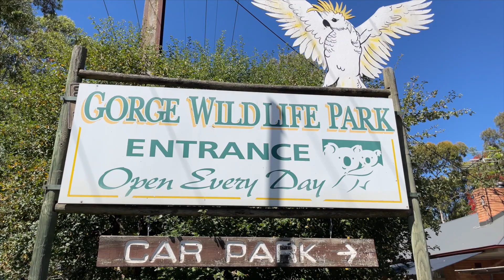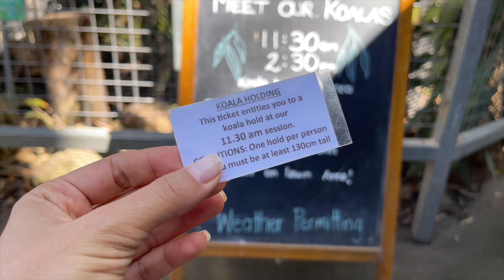بریم کوآلا بغل کنیم